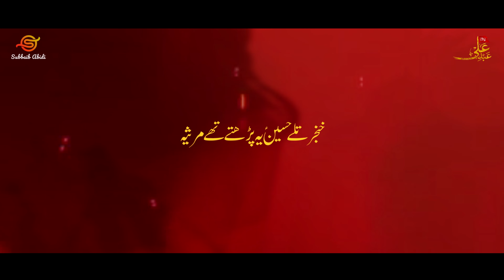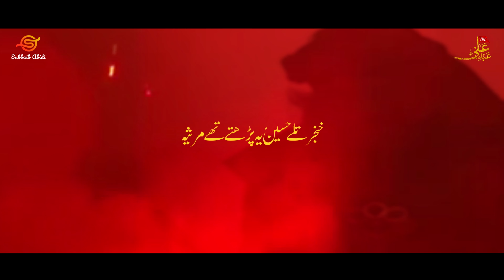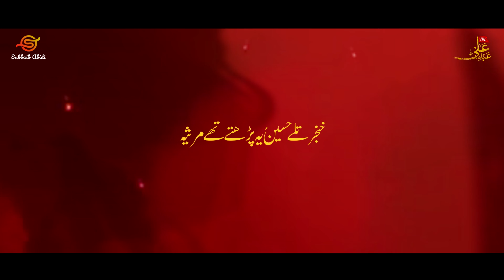Nohay 2022 | Haye Wa Musibata | Imam Hussain Noha 2022 | Subbaib Abidi (Abd e Ali) | Muharram 1444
Nohay 2022 | Haye Wa Musibata | Imam Hussain Noha 2022 | New Noha 2022 | Subbaib Abidi (Abd e Ali) | Muharram Nohay 2022/1444

Poet | Arsalan Azmi
Composition | Asghar Khan
Audio and Mixing | Lawa Studio
Video | Focus Studio
Special Thanks | Zulfiqar Zulfi, Arshad Jaffri, Habib Ahmed

Copyright strictly prohibited
© Copyright Information:
• All Rights of Nauhas,Manqabat, artwork, logo, audio & video are reserved by Subbaib Abdi